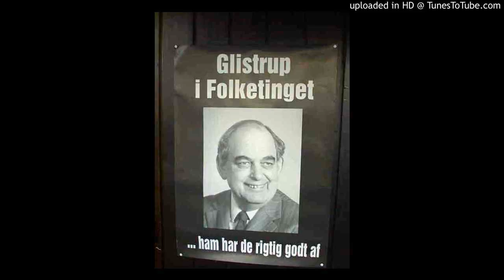Glistrup politisk forfulgt...Svend Auken (A) politisk beskyttet - 26. juni 1986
Gjorde Svend Aukens (A) bedrageri med dagpengene ham til sidste århundredes største danske bedrager?

Hvem forgyldte socialdemokraten Svend Auken og visa versa med de kriminelle penge?

Er det virkelig muligt, at der i et land som Danmark på én og samme gang udvises henholdsvis politisk forfølgelse mod én person, mens en anden nyder politisk beskyttelse?

Udøves der forskelsbehandling, når det er en minister, der har begået noget ulovligt ift. en samfundsborger udenfor magthaverpartierne på Christiansborg?

Hør med, når Mogens Glistrup og Marianne Lorensen fortalte om ovennævnte, den 26. juni 1986.

I Mogens Glistrups bog " De fremmede i landet - bind 2 fra 1994 " kan man læse meget mere om de "ansvarlige" politikere i kapitel 49, der omhandler "Folketings-tragedien".